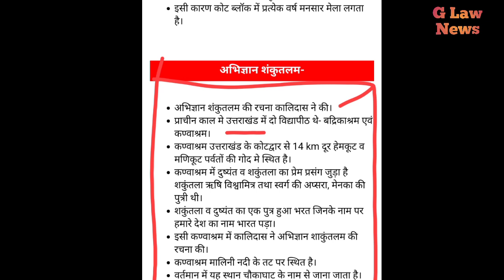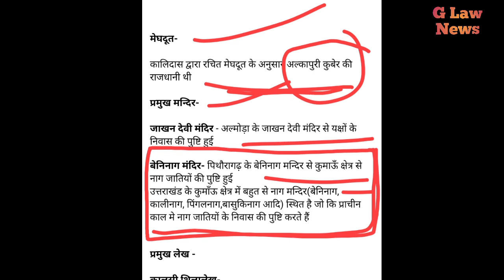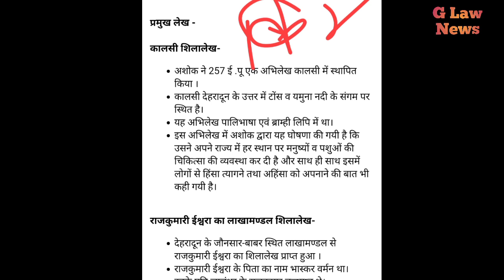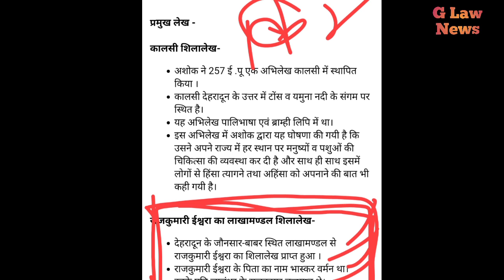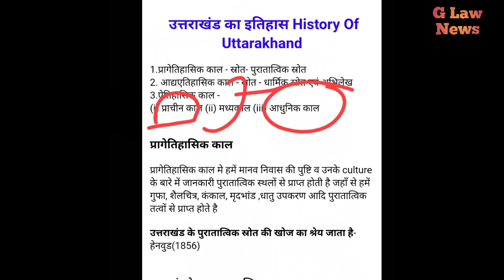उत्तराखंड का इतिहास सबसे महत्वपूर्ण क्वेश्चन हर परीक्षा में धुआंधार पूछा जाता है इससे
उत्तराखंड का इतिहासहड़प्पा संस्कृति के बारे में रोचक जानकारईupsc, ias, ips, gs, shreyas badiye, shreyas badiye history, harappan civilization, harappa mohenjo daro history, harappan culture, harappan culture in hindi, indus valley civilization, bgmi history, rs sharma ancient history in hindi, upsc history lectures in hindi, upsc history lectures in english, upsc history optional, ancient history, mohenjodaro, upsc motivational videos, upsc online, upsc online coaching, old ncert history class 11,

Hello friend!

Try now!